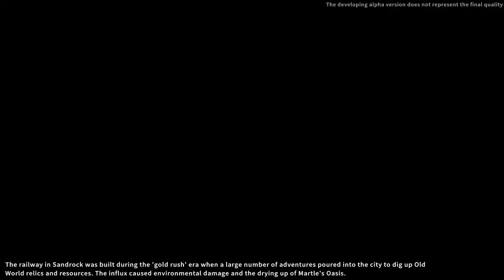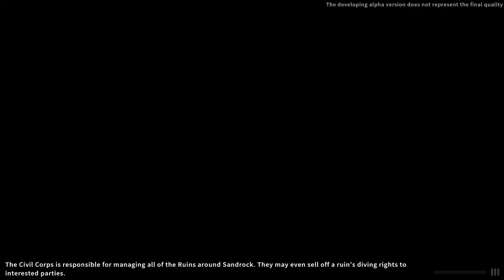07 | Auftrag: erledigt! | My Time at Sandrock - Demo | PC | Deutsch